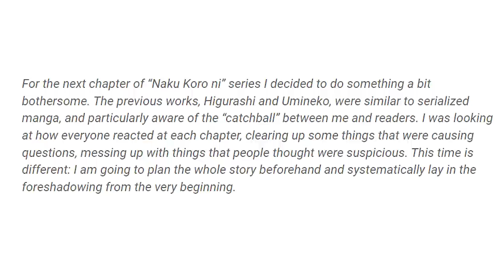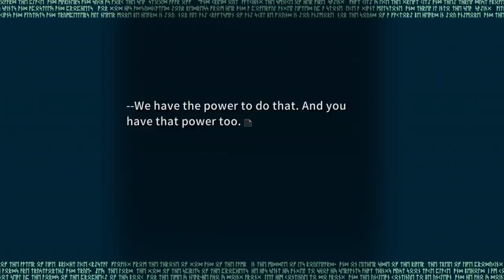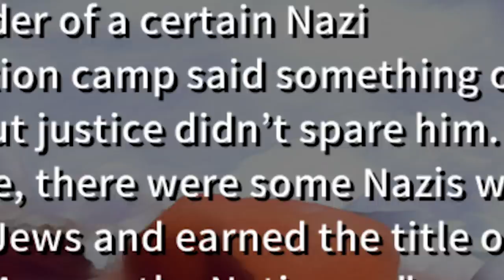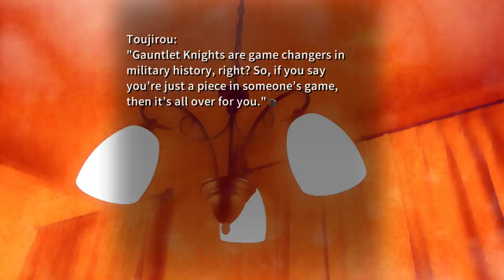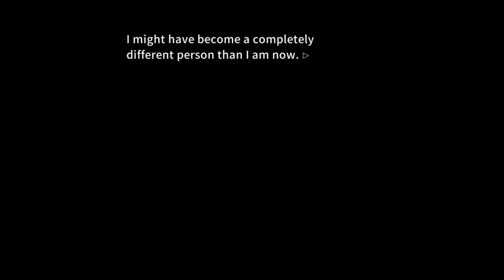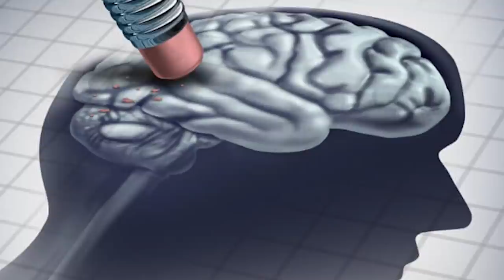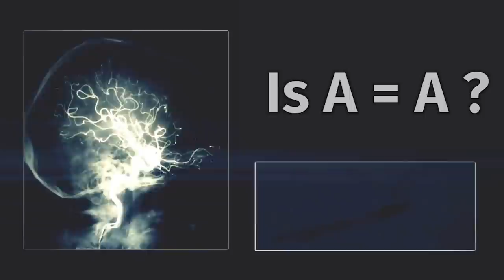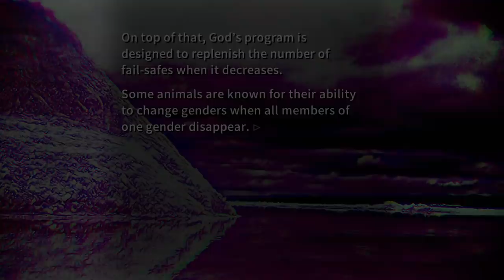The Prophecy of Ciconia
It's time to solve Ciconia and end Science-Fiction.

0:00 - Introduction
0:54 - All the Clues are Present
2:01 - Gameboard Setting
5:07 - Central Mystery
6:03 - Love is the Key
7:04 - Jayden, Meow, Lilja,
7:30 - Andry, Marianna, Gannet,
8:45 - Lingji, Sujatha, Rukhshana,
9:13 - Stephania, Koshka, Aisha
10:11 - Naima, altruism and self-esteem
12:33 - Leah, Chloe,
14:21 - Rationality vs Duty
15:50 - Momotake
16:51 - Miyao
17:16 - Rethabile
18:32 -Two Spies
19:13 - Abdou, Naomi, Fatma,
21:49 - Stan's Lies
23:35 - Stan's Duty
24:52 - Justice vs Duty
26:04 - Faustian Pact
29:16 - Stan's Justice
30:51 - Miyao's Solution
32:13 - Stan's Victory and Hyprocrisy
34:48 - Stan's Bigotry
37:08 - The Core of Stan
38:02 - Naima Disagrees with Stan
39:38 - Miyao's True Solution
43:00 - Gunhild's motivation
45:57 - Talent vs Hard Work
50:42 - Rena's Wisdom on Adversity
51:40 - Gunhild's Resentment
52:03 - Gunhild's Redemption
53:04 - The Theme of Ciconia
55:37 - Miyao's Flaw and Hypocrisy
58:09 - How to Obtain Happiness
59:22 - Rebelling Against God
1:00:40 - The Power of God
1:01:21 - Foreknowledge in Ciconia
1:03:19 - Seshat
1:03:52 - What is Knowledge?
1:04:24 - The Origins of Words
1:05:40 - The Flaw of Knowledge
1:06:55 - Bronze Age Collapse
1:08:22 - The Fall of the Western Roman Empire
1:09:04 - The Preservation of Knowledge
1:11:58 - Seshat and Prometheus
1:12:34 - Miyao and Rationality
1:14:24 - The Flaw of Rationality
1:15:08 - The Intolerance of Conformists
1:16:01 - The Non-Conformists
1:17:12 - The Requirement to be Human
1:18:12 - How can you Force Humanity to be Human?
1:20:02 - The Full Picture of Gameboard of Ciconia
1:20:35 - Bernkastel and Rationality
1:21:07 - Lambdadelta and Willpower
1:21:41 - Beatrice and Knowledge
1:22:31 - Other Pieces
1:23:28 - Eua's Connection to Ciconia
1:23:28 - Gameboard Victory Condition
1:27:15 - Humanity's Certain Victory
1:29:06 - Conclusion